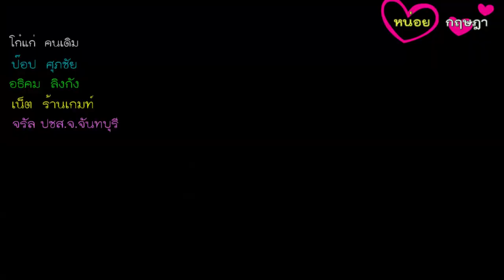วันสมเด็จพระเจ้าตากสินมหาราชทรงกู้ชาติ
เช้าที่ผ่านมา ที่กองบัญชาการป้องกันชายแดนจันทบุรีและตราด และชมรมนาวิกโยธิน จัดพิธีสดุดีวีรกรรม วันสมเด็จพระเจ้าตากสินมหาราชทรงกู้ชาติ ครั้งที่ 13 เพื่อเทิดพระเกียรติคุณระลึกถึงวีรกรรมและแสดงความกตัญญูกตเวทีต่อองค์สมเด็จพระเจ้าตากสินมหาราช และทหารกล้า จำนวน 5,000 คน ที่ได้ตราทัพจากเมืองจันทบุรี ไปโจมตีค่ายกองทัพพม่าที่โพธิ์สามต้น และทำลายกองทัพที่ยึดครองกรุงศรีอยุธยาจนสามารถกอบกู้เอกราชของชาติไทยได้สำเร็จ ณ บริเวณหน้าพระบรมราชานุสาวรีย์สมเด็จพระเจ้าตากสินมหาราช กองพันทหารราบที่ 2 กรมทหารราบที่ 1 กองพลนาวิกโยธิน ค่ายตากสิน อำเมืองจันทบุรี จังหวัดจันทบุรี
การจัดพิธีสดุดีวีรกรรม วันสมเด็จพระเจ้าตากสินมหาราชทรงกู้ชาติ ครั้งที่13 ในวันนี้ พลเรือตรีนพดล ปัญญาโฉม รองผบ.กปช.จต. เป็นประธานในพิธี โดยมีหน่วยงานระดับสูงทุกหน่วยงานในสังกัดจังหวัดจันทบุรีและตราด พร้อมกับภาคเอกชนประกอบไปด้วยชมรมต่างๆในจังหวัด อาทิเช่น ตระกูลแต้ ตระกูลนคร และลูกเสือกลุ่มสตรี ได้เข้ามาร่วในพิธี วางพานพุ่ม  เพื่อแสดงความเคารพเทิดทูลรำลึกถึงมหามหากรุณาธิคุณ ที่องค์สมเด็จพระเจ้าตากสินมหาราช และทหารกล้า ได้กอบกู้เอกราชชาติไทย ด้วยการใช้จังหวัดจันทบุรีเป็นที่ซ่องสุมกำลังพร้อมกับฝึกกำลังพล ก่อนที่จะเดินทางไปทางเรือจากจังหวัดจันทบุรี มุ่งหน้าไปขับไล่พม่า ที่กรุงศรีอยุธยา  เพื่อกอบกู้เอกราชของชาติไทย ได้กลับคืนมา